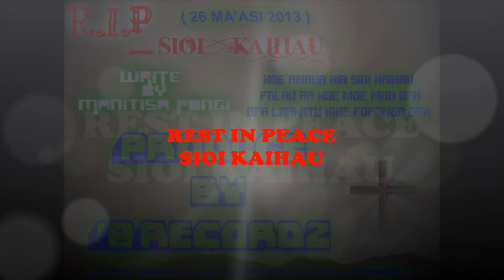IBRecordz- RIP SIOI KAIHAU